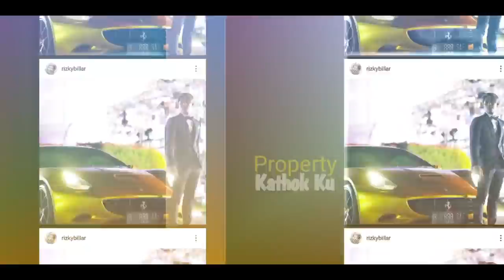HARi INI!! Masih SEBUT SETTINGAN? Lesti Billar BERi JAWABAN MENOHOK Begini?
Jangan Lupa: _
Thankz!!..